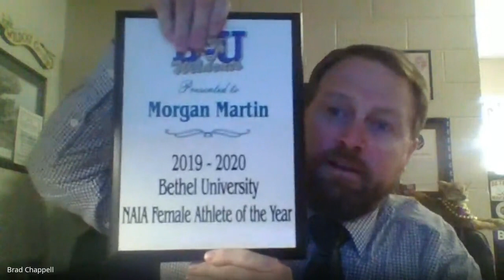Female NAIA Co-Athlete of the Year